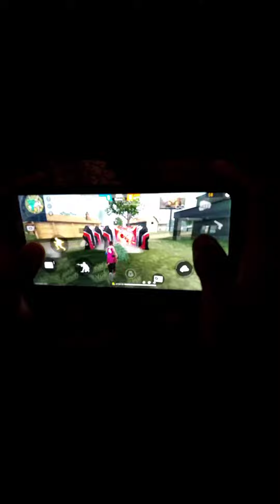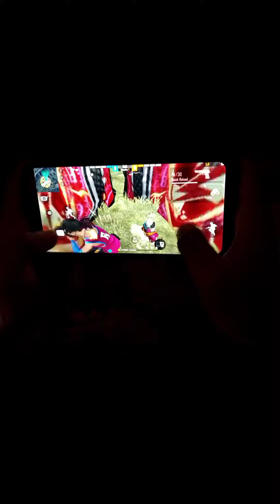Handcam video 4 gb ram Redmi 9 NP.BAD.BOY .Gaming official Part-1 video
Please support Nepali youtuber
New new video ma k kasto khalko lyanu parxa vanerw sallaha dinu hola